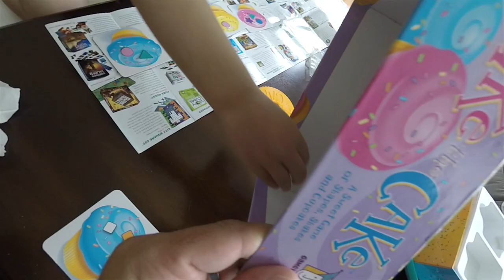LITTLE LIVE PETS LOVE BIRDS | ThePlusSideOfThings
DAY 1184

Send Us Mail:
ThePlusSideOfThings

About ThePlusSideOfThings